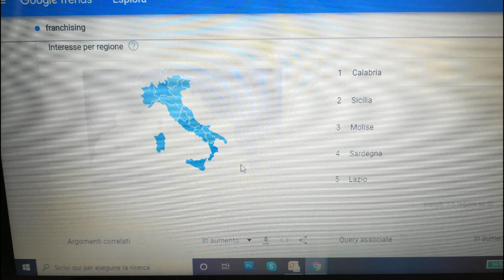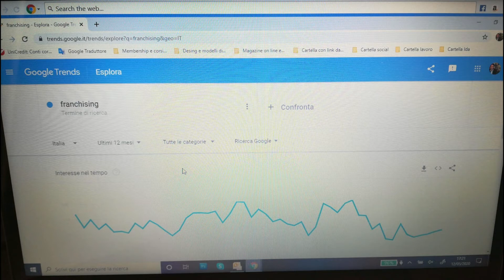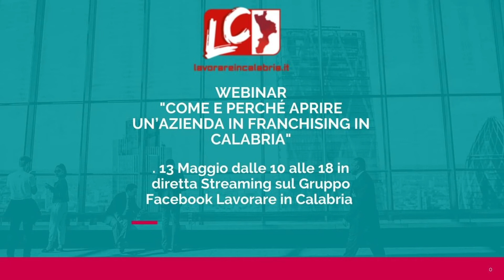WEBINAR COME E PERCHE' APRIRE UN FRANCHISING IN CALABRIA